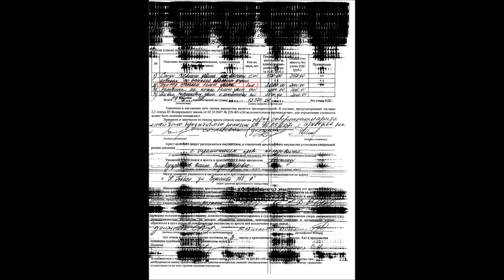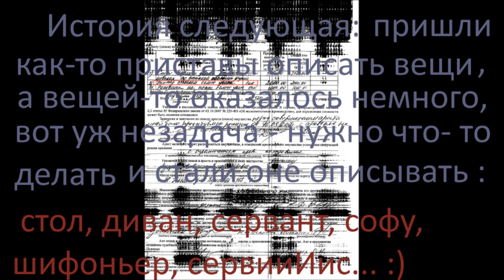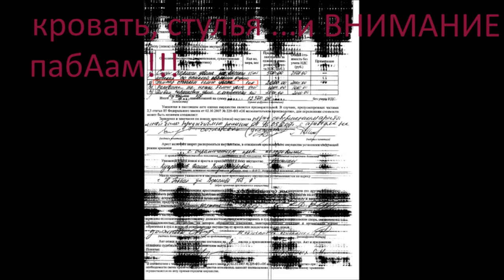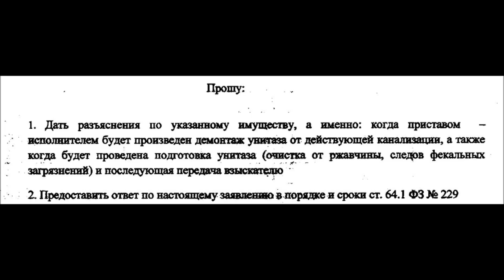Приставы описывают имущество !!!! Как заставить их драить очки !!!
►БУДЕМ БЛАГОДАРНЫ ЗА ПОДДЕРЖКУ НА КАРТУ   💳   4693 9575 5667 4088
драить очки нагнулипристава судебные_приставы описывают гoвнянoй унитаз , чтобы послатьнахбанк покопаться в говне и и фекалиях отдать его в банк